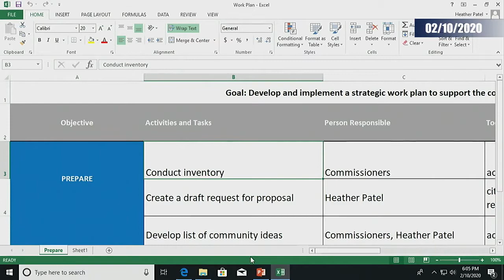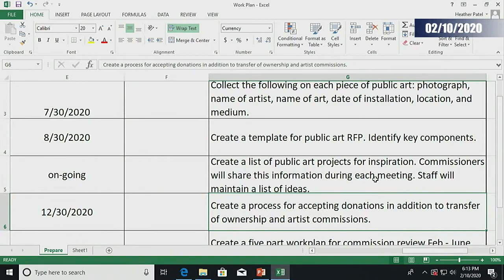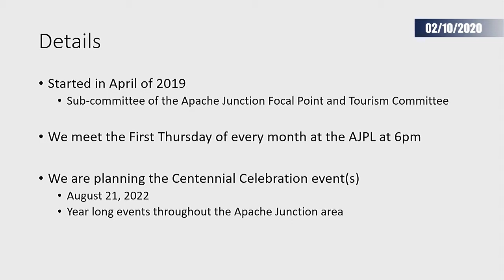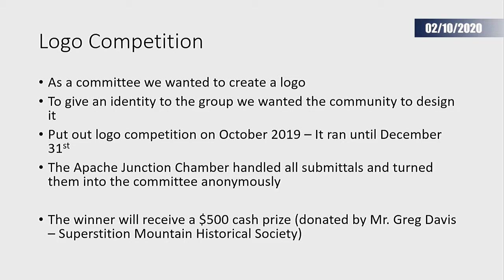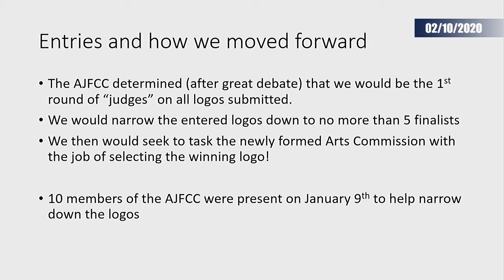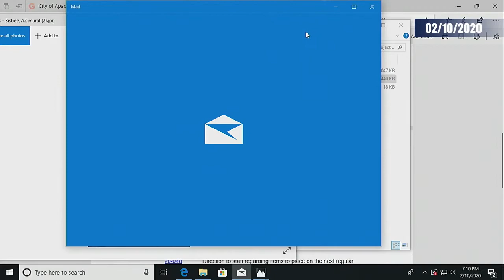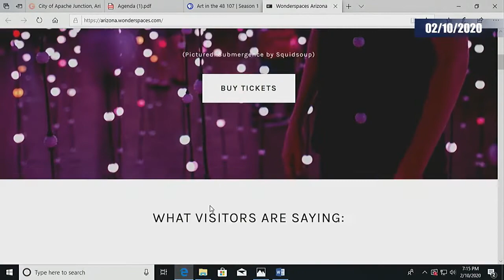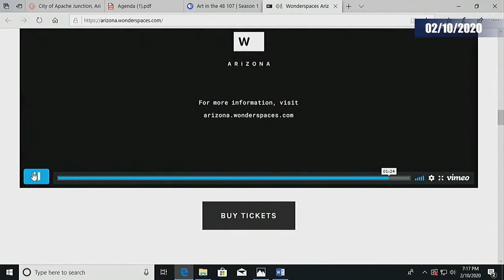City of Apache Junction Arts Commission - 2/10/2020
1. Call to Order (Activated at 00:00:06)
2. Pledge of Allegiance
3. Roll Call (Activated at 00:00:54)
4. Approval of Agenda (Activated at 00:01:44)
5. Approval of Minutes (Activated at 00:02:46)
6. Public Hearings
7. Old Business (Activated at 00:03:48)
8. New Business (Activated at 00:23:58)
9. Information and Reports (Activated at 01:08:41)
10. Director's Report
11. Call for Future Agenda Items (Activated at 01:24:25)
12. Selection of Meeting Dates, Times, Location and Purpose (Activated at 01:27:52)
13. Adjournme